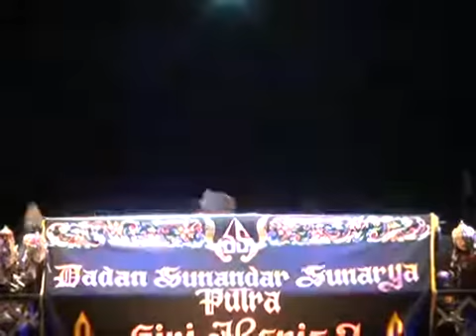PUTRA GIRI HARJA 3 .. SINDIR KERAS